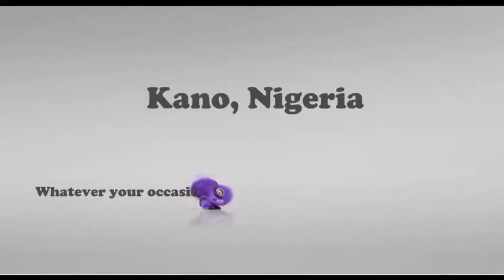Cilantro Restaurant, Kano, Nigeria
Making events memorable